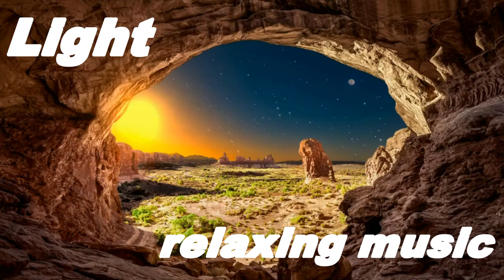Music for relaxing sleep and meditation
Distract and relax with this video with music for sleep, study, meditation or massage
Researchers believe that music relieves pain because listening to music activates opioids, the body's natural painkillers. Music itself is a medicine.
@Relax music nature sounds